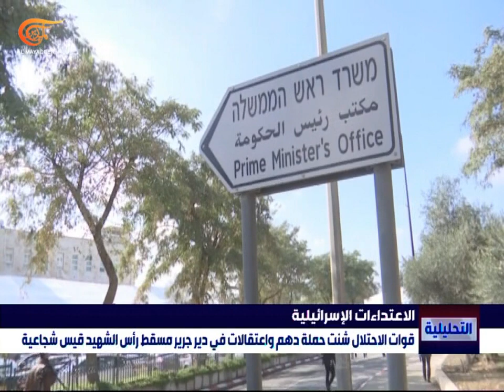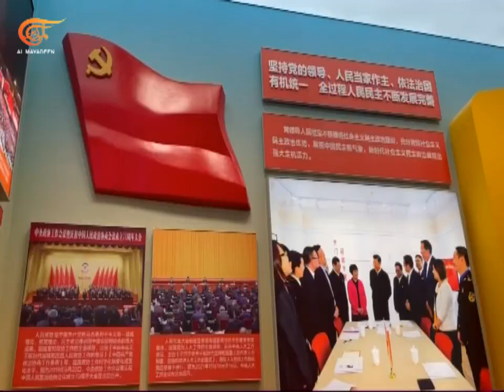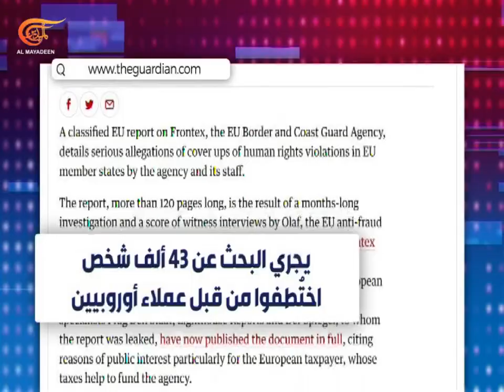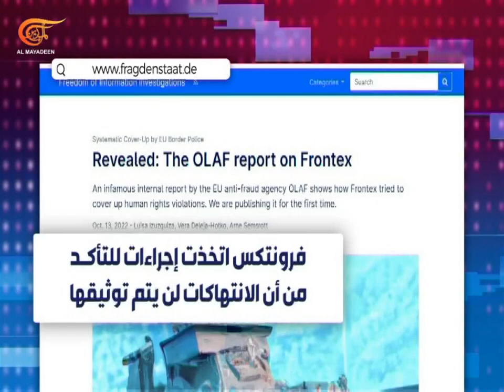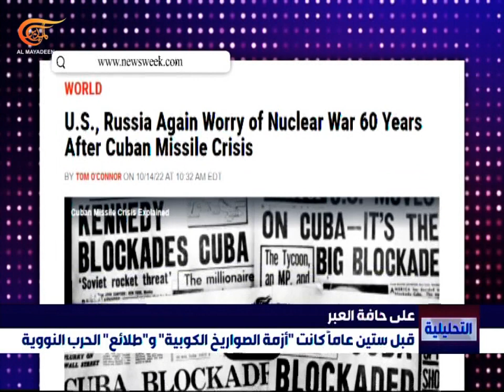التحليلية | في ذكرى أزمة الصواريخ الكوبية، هل ينجو العالم من الحرب النووية؟ | 2022-10-15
مناطق الضفة والقدس تشتعل مع تصاعد العمل المقاوم واعتداءات الاحتلال. الحزب الشيوعي الصيني يعقد مؤتمره العشرين لتحديد المهام الاستراتيجية للسنوات الخمس المقبلة. هزّات سياسية متلاحقة في الحكومة البريطانية بعد إقالة رئيستها وزير الخزانة وتراجعها عن خطتها الاقتصادية. وثيقة اليوم: تقرير سري يكشف تورط وكالة حرس الحدود الأوروبي في انتهاكات بحق اللاجئين. الذكرى الستون لأزمة الصواريخ السوفياتية في كوبا تحل والعالم يحبس أنفاسه نوويًا.

00:00 مقدمة الحلقة
02:42 الاعتداءات الإسرائيلية
11:20 معرض الحزب الشيوعي الصيني
19:10 وثيقة اليوم: هزّات سياسية في الحكومة البريطانية
29:50 قضية اليوم: هل تحدث حرب نووية في العالم؟